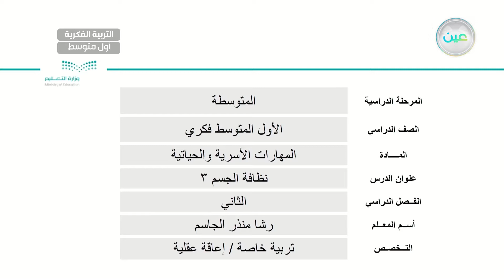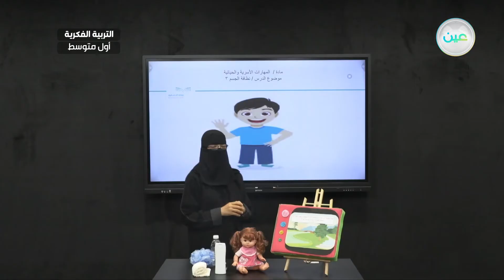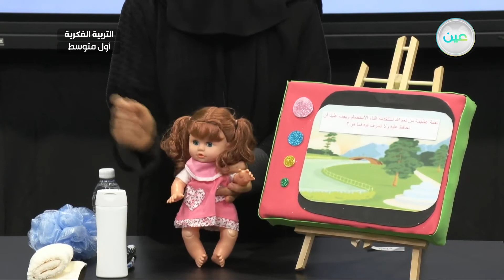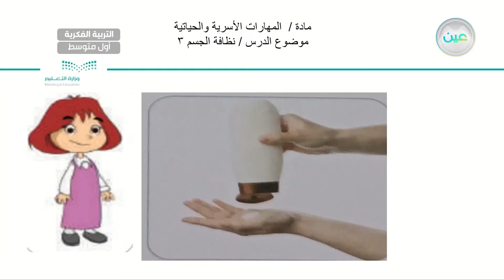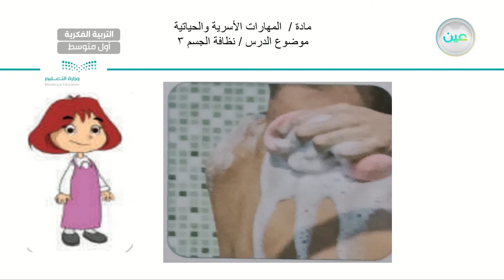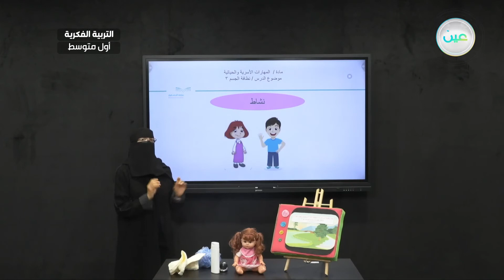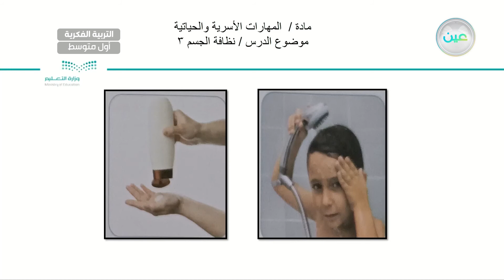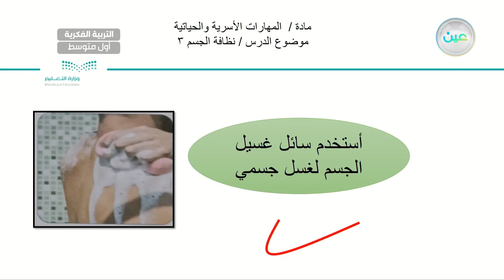نظافة الجسم ( 3 ) - المهارات الحياتية و الاسرية - أول متوسط فكري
الحصة 3 - الأربعاء - الأسبوع الثاني - أول متوسط فكري